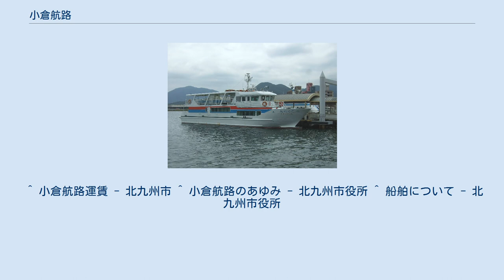小倉航路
こくら丸 小倉航路（こくらこうろ）は、福岡県北九州市が運営する北九州市営渡船の航路の一つで、同市小倉北区の本土側と馬島・藍島を結ぶ航路（渡し船）である。
 北九州市中心部の北九州市小倉北区浅野3丁目9番1号に所在する小倉渡場と、北側の響灘にある馬島・藍島を旅客船で結んでおり、北九州市営渡船のもう一つの航路である若戸渡船と同様、北九州市産業経済局観光にぎわい部渡船事業所が管理する。
 1日3往復で全便小倉－馬島－藍島の順に寄港する。
夏場の海水浴期など多客時には臨時便が運航されることがあり、乗船者数確認のため浅野埠頭で整理券を配布している。
なお1便の藍島発に限り搭載した貨物を下ろすため日明埠頭に寄港したのち浅野埠頭に向かっており、このため所要時間が10分長くなっている。
「日明港（魚市場）での下船を固く禁じます」との掲示が船内にあり、日明埠頭での乗下船はできない。
 かつては平日・土曜・日祝日でそれぞれダイヤが異なっていたが、2019年4月1日のダイヤ改正により平日と土曜ダイヤが一本化された。
 2019年4月1日現在の普通運賃は小倉 - 藍島間600円、小倉 - 馬島間420円、馬島 - 藍島間180円（小児・年長者施設利用証所持者・障害者は半額）。
ほかに定期券（1か月通勤・通学）、回数券（11枚綴りで10回分の価格）、貨物運賃がある。
 ^ 小倉航路運賃 - 北九州市 ^ 小倉航路のあゆみ - 北九州市役所 ^ 船舶について - 北九州市役所